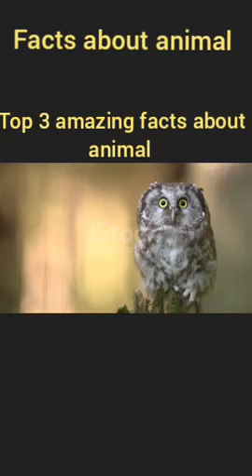facts about animal giraffe 🦒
facts about animal

animal facts

facts video

bhoot

gadi

train

abcd

army video

badnaam kar diya

banduk

bhojpuri song

bhutachi gosht

cartoon cartoon

chanda ne poochha taron se

charlie charlie

chhattisgarhi gana

chintu pintu

cow videos

COWS

de de de

doctor doctor

doraemon

drawing easily

gulli bulli

hara gumbad jo dekhoge lyrics

injection

k drama kissing scene

kahani ki video

kartun

lipstick

man sundar natak

paisa dena

sami

siren police

sona kaise banta hai

sun lo bhaiya sun lo amma

today episode anupama

yahan har kadam kadam per dharti badle r